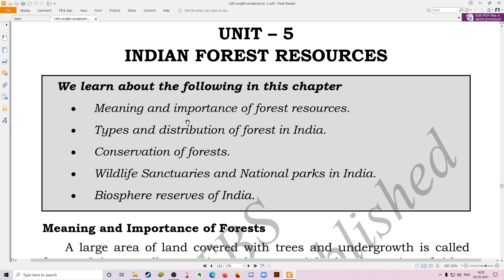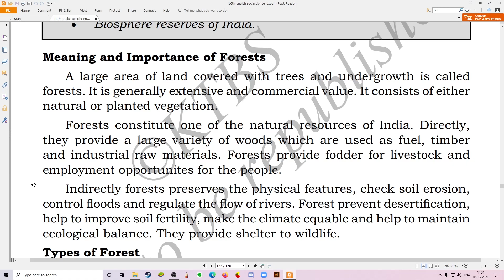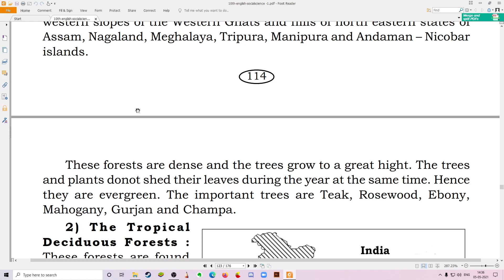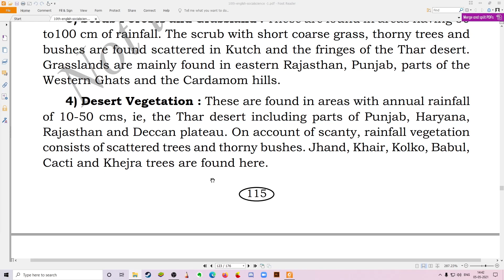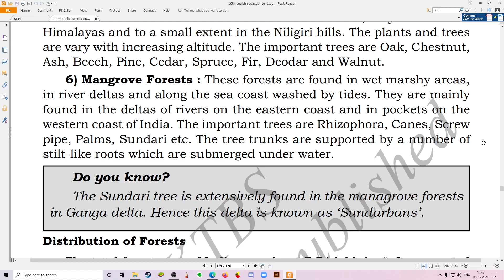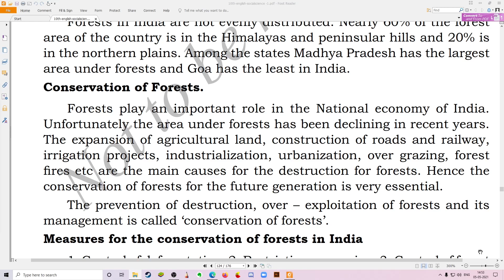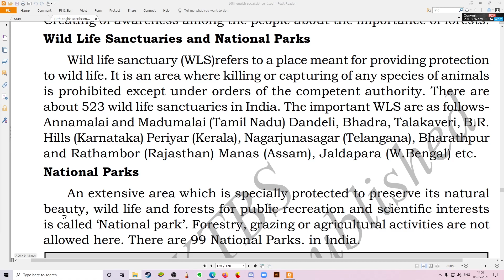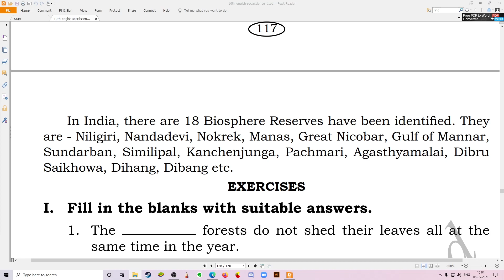Indian Forest Resources | Class 10